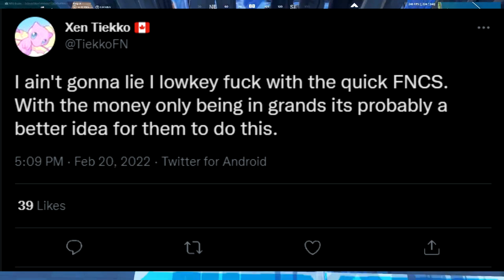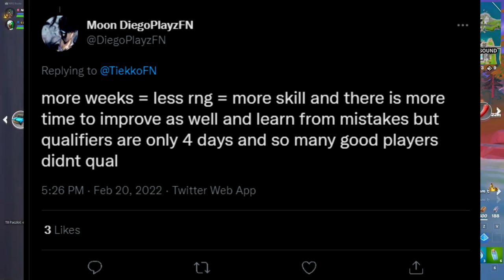Mongraal and Reet FNCS UPSET! How Did Bugha SHOCK FNCS!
BIGGEST FNCS UPSET (MONGRAAL)! How Bugha SHOCKED FNCS!